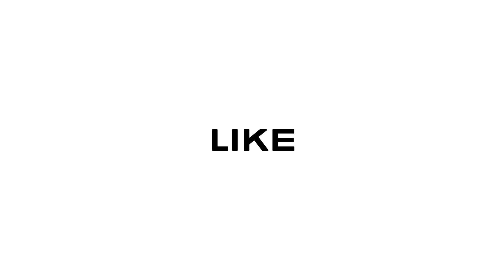Enjoying the cold breeze#christmas